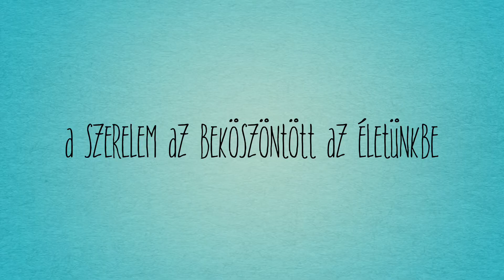a szerlelem pillanatai trailer